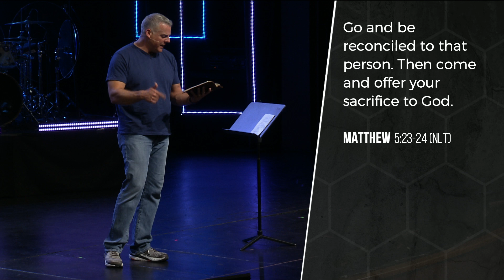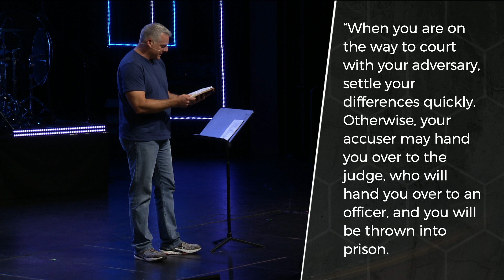Jun 16, 2019 | Pastor Jay Parson | Freedom | Message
Freedom
Giving Relationships Our Best
Free from Anger
Good friends and good connections make life SO GOOD!
But, relationships of any kind can sometimes be tough. There are things that can trip us up. In this new series, we'll look at the different ways in which sin causes the challenge we face in our relationships. Whether that's acting in anger, breaking our commitments, or loving 'as long as' certain conditions exist. Jesus points us away from sin when we partner with the Holy Spirit. Through Him we can find the FREEDOM of relationships that thrive.